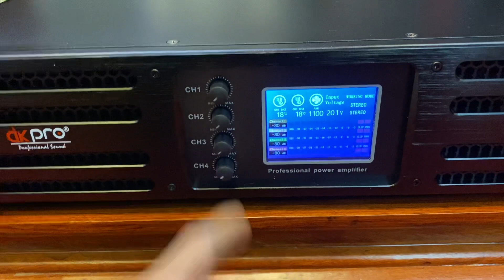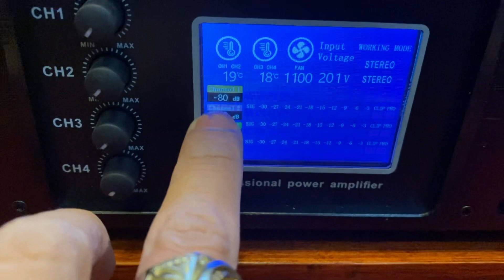Dk pro 4 kênh khủng .0931655906